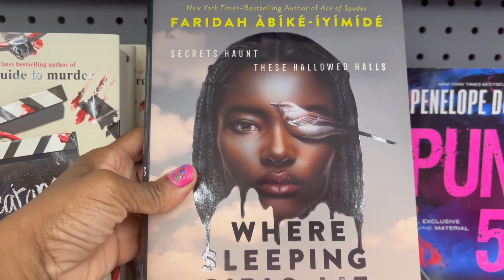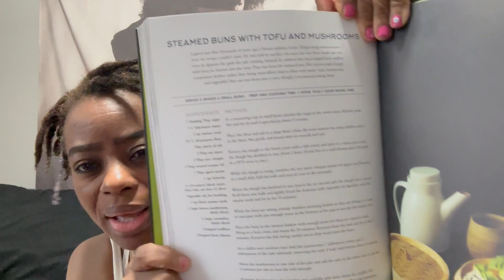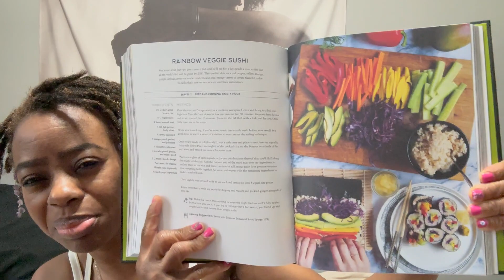The Daily Life of a Half Introvert!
Hello to all my returning subscribers 📣 hello to anyone new 📢 I’m Jannell welcome to a new vlog… where I complain about walking around Walmart with my mom 🗣Don't forget to 🔴subscribe, comment oh and please keep it cute 💅🏽also give the video a 👍🏾thumbs up..My website is currently down you can view but you can’t check it out, I will advise when it's back up….
give the video a 👍🏾thumbs up. My website is currently down you can view but you can’t check it out, I will advise when it's back up…
🔵 📚MY BUSINESS eBOOK